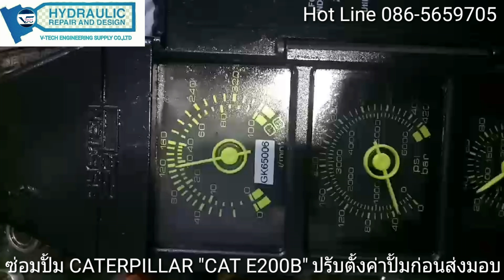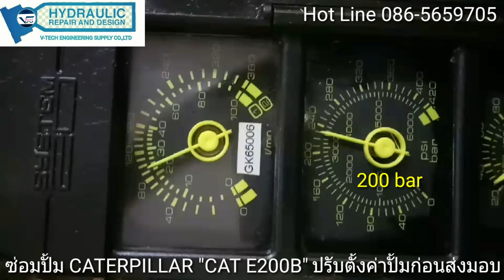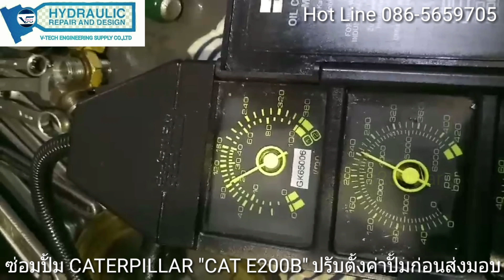ซ่อมปั้มไฮดรอลิค CATTERPILLAR CAT E200B ปรับตั้งค่าก่อนส่งมอบ#086-5659705#02-1956342-3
ซ่อมปั้มไฮดรอลิค CATTERPILLAR CAT E200B ปรับตั้งค่าก่อนส่งมอบ

   แก้ไขปัญหาเดิมคือ ปั้มไฮดรอลิคทำเเรงดันได้ 160 bar . ไม่สามารถทำแรงดันเพิ่มได้ มีอาการปั้มไฮดรอลิคร้อนเวลาใช้งาน แล้วปั้มไฮรอลิคไม่มีเเรง เครื่องตักเดินอืด รถตักเดินช้า ช่วงนี้อากาศร้อน เข้าสู่ฤดูร้อนบ้านเรา เครื่องจักรมักทำงานได้ช้าลง เครื่องจักรต่างๆเครื่องทำงานได้ช้าไม่มีแรง สาเหตุ มาจากหลายๆอย่าง อาจมาจาก น้ำมันไฮโดรลิคที่เหลวตัวขึ้น แล้วจนมีลักษณะคล้ายๆเป็นน้ำ การรั่วซึมตามจุดต่างๆเพิ่มขึ้น ตามข้อต่อและสายต่างๆ หรือโอริง ตามจุดต่างๆที่เริ่มกรอบตัว เพราะอุณหภูมิภายในที่สูงขึ้น ปั๊มไฮโดรลิคที่มีการรั่วภายในอยู่แล้ว เมื่ออุณภูมิความร้อนเพิ่มสูงขึ้น ก็เป็นตัวเร่งให้ การรั่วซึม เพิ่มขึ้นตามตัวไป  เมื่อกำลังเครื่องตกลง ผู้ใช้เครื่องส่วนใหญ่ ก็จะทำการ ปรับ แรงดันปั๊มไฮดรอลิคหรือเครื่องจักรเพิ่มขึ้น เพื่อให้เครื่องที่เดินช้าไม่มีกำลังในการทำงานมีกำลังเดินได้ แต่มันกลับส่งผลให้ ปั๊มไฮโดรลิคหรือเครื่องจักรที่มีการรั่วซึมอยู่แล้ว รั่วซึมมากขึ้น และมีการรั่วภายในตัวปั้มไฮดรอลิคเพิ่มขึ้น ส่งผลให้ เครื่องจักร ร้อนไวขึ้น จึงเป็นสาเหตุให้ เบื้องต้นแล้ว เครื่องจักรทำงานได้ไม่นานก็ต้องจอดพัก เป็นระยะ ๆ  เพื่อให้เครื่องเย็นลงแล้วกลับมาทำงานใหม่ เมื่อเราทำการใช้ ไปเรื่อยๆ ไม่นาน เครื่องจักรหรือปั๊มไฮดรอลิคก็จะเสียหายหนัก ทำให้มีค่าใช้จ่ายที่สูงเพิ่มขึ้น ดังนั้นแล้ว จึงควรตรวจเช็คแก้ไขตั้งแต่ แน่นๆ ในขณะที่ค่าใช้จ่ายในเบื้องต้นตอนแรกยังไม่สูงนัก

ฝ่าย บริการวิศวกรไฮดรอลิค

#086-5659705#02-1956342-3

ยินดีให้บริการ และ คำปรึกษาเกี่ยวกับอุปกรณ์และระบบไฮดรอลิคคับ#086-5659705#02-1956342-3บริการซ่อมปั๊มลูกสูบทุกชนิดครับ และ จัดจำหน่ายอะไหล่ปั้มไฮดรอลิค ยี่ห้อต่าง ๆ อาทิ UCHIDA ,REXROTH,EATON,CATERPILLAR ,VICKER,KOMATSU,LINDE,SUMITOMO,VOLVO,LIEBHERR,HITACHI,PARKER,DENISON,KAYABA,SAUER DANFOSS,NACHI,YUKEN ,BOSCH ,KAWASAKI CAT320C แบรนด์ ชั้นนำต่าง ๆ ...😀😀😀 ยินดีให้บริการ และ ปรึกษาปัญหาไฮดรอลิคคับ รับซ่อมปั้มรถขุด รถตัก รถเกี่ยวข้าว รถเเม็คโค รถเเทรคเตอร์ และปั้มไฮดรอลิคในเครื่องจักรทุกชนิดคับ ตามโรงงานอุตสาหกรรม “ตรวจ เช็ค ระบบหน้างาน โดยทีมวิศวกรผู้ชำนาญงาน” “ตรวจ เช็ค ระบบหน้างาน โดยทีมวิศวกรผู้ชำนาญงาน”
97/8 หมู่9 ตำบลบางเลน อำเภอ บางใหญ่ จ.นนทบุรี 11140